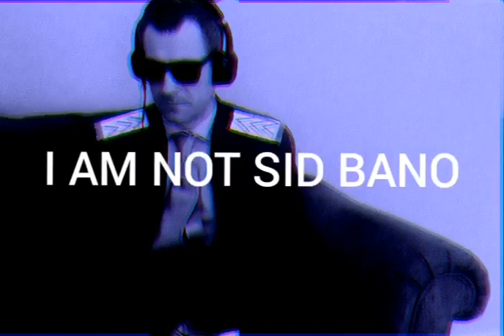ALFONZO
SID BANO DOES NOT DESCRIBE CONTENT.

I AM NOT SID BANO.

THIS IS NOT A VANITY PROJECT.

(Special thanks to Duncan Lloyd for recording, mixing and mastering this song.)

(Extra special mention for, PEGGY SUE AN COWIE, her camera work, direction and creative input would not have made this video possible.)